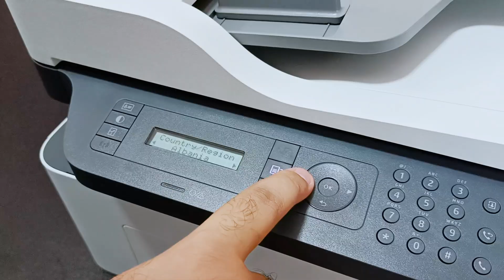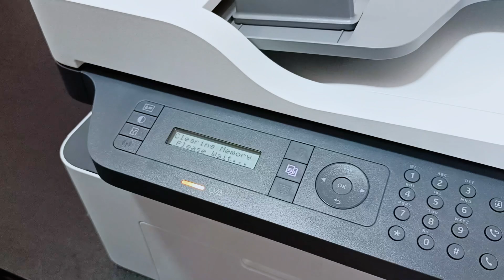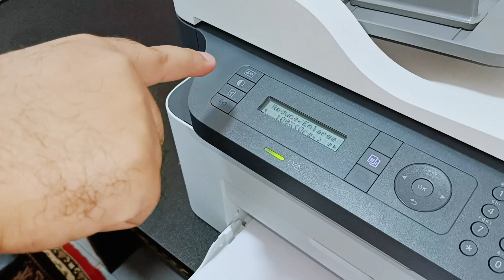فتح صندوق وتركيب وتجهيز الطابعة HP 137FNW 💯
في اقل من 7 دقائق هخليتك تخرج الـ Printer من الصندوق وتجهزها للأستخدام والتشغيل
وكمان هنعرف مع بعض محتويات الكرتونة

HP 137FNW unboxing
HP LaserJet 137FNW review
how to set up HP 137FNW
HP 137FNW first use

لاتنسى اللايـــــك (👍) و الأشــــتراك (👤) وتفعـــيل زر التنـبيهـات (🔔)